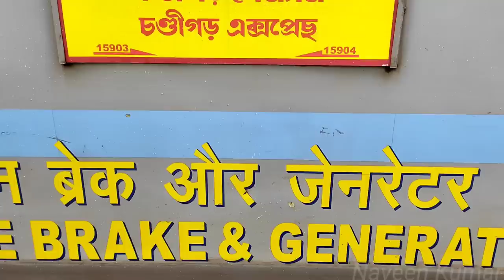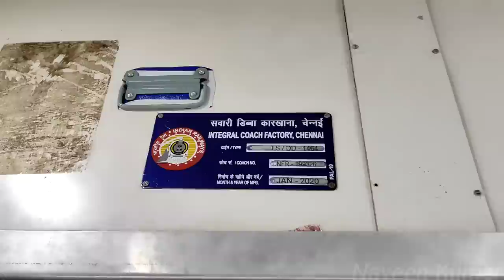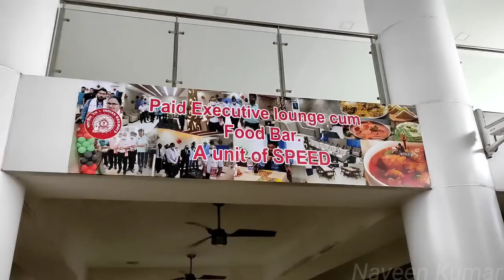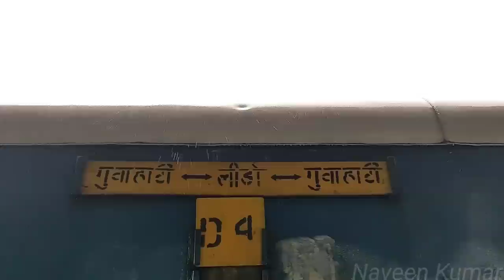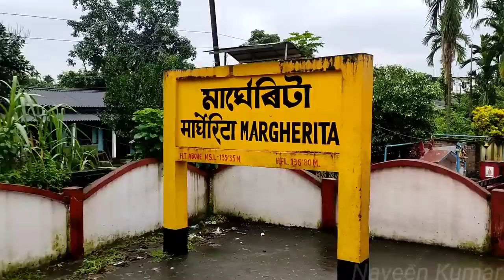🚂TRAIN TO INDIA'S LAST RAILWAY STATION!!! Dibrugarh-Tinsukia-'Ledo' | Assam | Tamil | Naveen Kumar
On the eastern end of India,there is this station named Ledo...the last station of India in that end...northeast is totally a bliss with this one being more blissful...and also close to Myanmar(Burma)